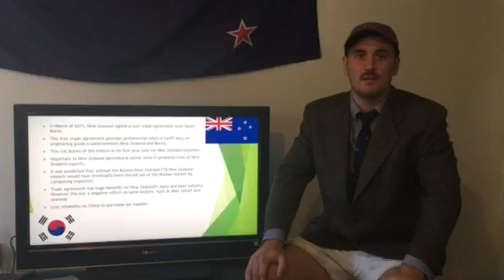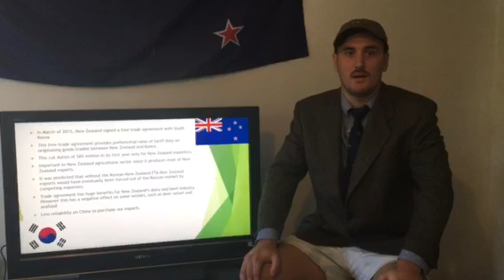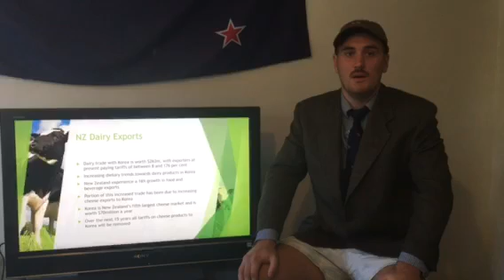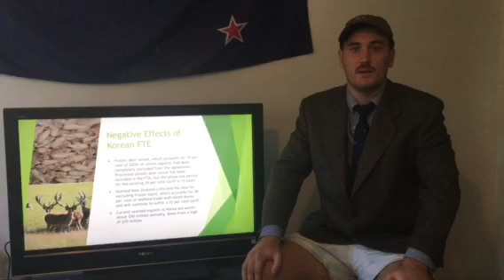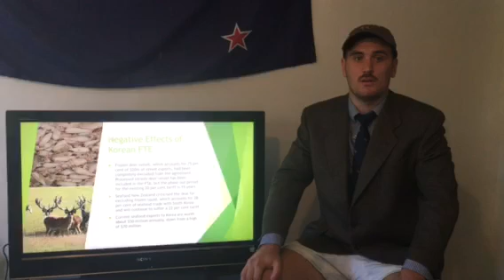Tom Quinn MGMT106